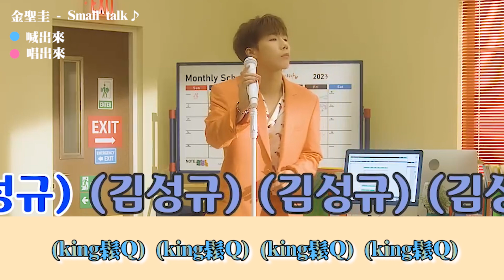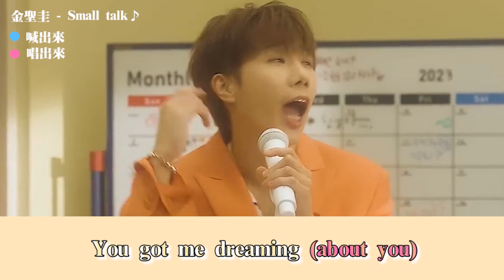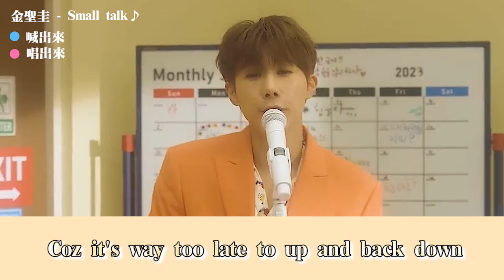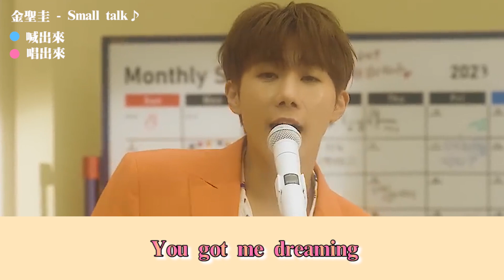[中文空耳應援ver.] 金聖圭(김성규) - 'Small talk' | 霹靂&市民必看之應援法則⭐⭐⭐